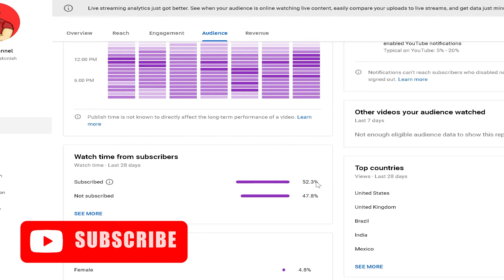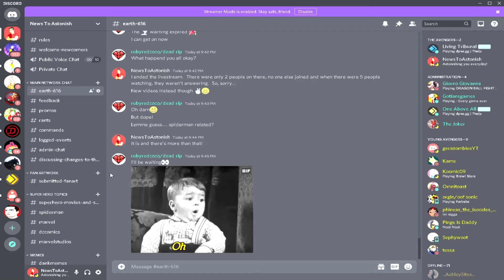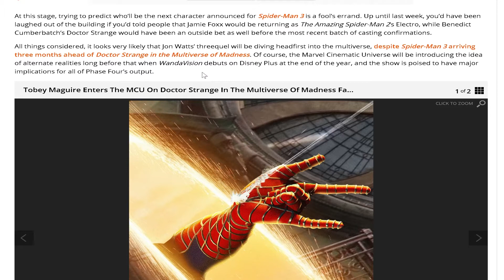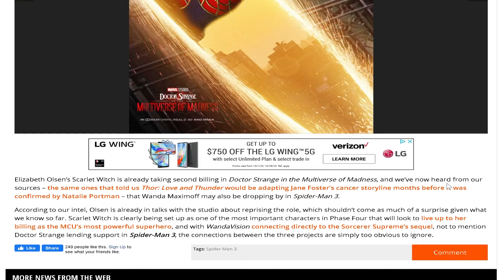Another Avenger Maybe Joining Spider-Man 3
Audio:

Shure KSM32 Microphone

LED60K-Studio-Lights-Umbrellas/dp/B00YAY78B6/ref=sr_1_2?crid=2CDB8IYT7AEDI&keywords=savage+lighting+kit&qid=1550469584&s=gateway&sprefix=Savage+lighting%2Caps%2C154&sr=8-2